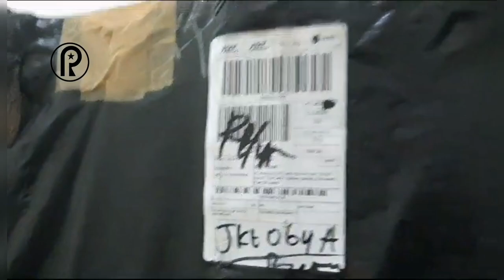TUTORIAL VIDEO UNBOXING JAM POLORIO (TYPE A66)